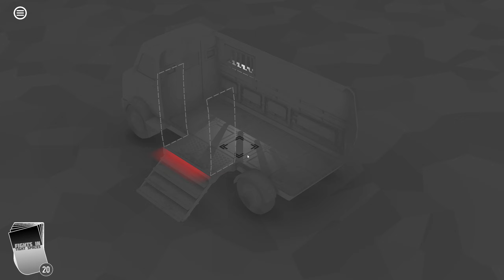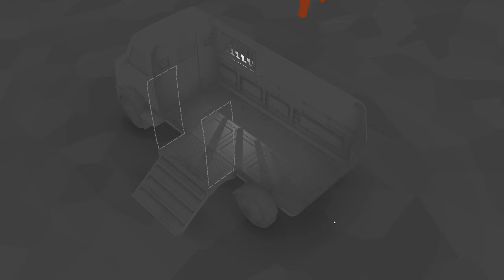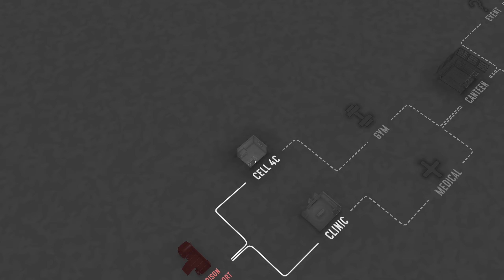Now we have assets to protect too?! - Fights In Tight Spaces - 02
Mixing Slay the Spire deck building and Into the Breech style grid combat, Fights in Tight Spaces offers close combat fisticuffs in an intricate dance of flurried fighting and gun shot dodging.

Deckbuilder, Roguelike, Roguelite, Let’s Play, Roguelike Monthly Marathon, Year of Rogue